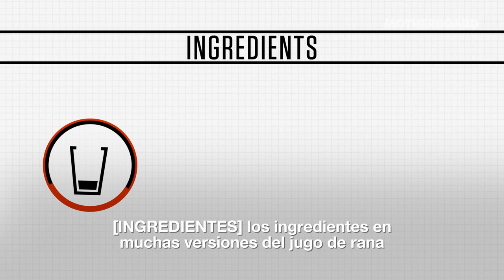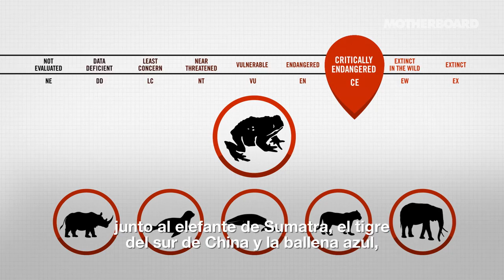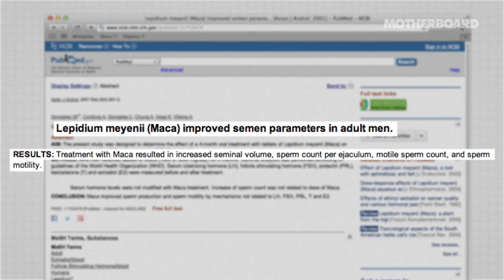Jugo de Rana Escroto para la erección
En algunas partes de Perú, hay una antigua delicadeza culinaria que consiste en licuar una rana rara.
Beber el brebaje se dice que cura una amplia gama de dolencias, incluyendo la bronquitis, la tuberculosis, el asma, la artritis, incluso la impotencia.
El anfibio en cuestión no es cualquier rana, sino el críticamente en peligro de extinción "Telmatobius culeus", o más comúnmente conocido como la rana de agua escroto.